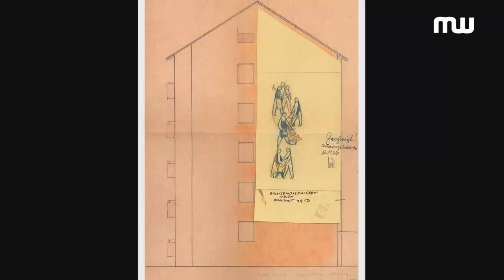Sgraffito - Die Kratzputzkunst der Nachkriegszeit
Sgraffito, das sind in Putz gekratzte Wandkunstwerke aus den Nachkriegsjahren. Nicht zu verwechseln mit den aufgesprühten Graffiti-Bildern und Schriftzügen unserer Tage. Zu finden sind Sgraffiti in Nürnberg verstärkt in den Neubaugebieten der nordöstlichen Altstadt, aber auch an vielen Schulgebäuden und in den großen Wohnbausiedlungen aus den 50er und 60er Jahren. Sie gestalten Plätze und Straßenzüge und erzählen uns von den Wünschen und dem Geschmack der Wiederaufbaugeneration.

Doch während bewegliche Kunst- und Designobjekte der Nachkriegsjahre immer begehrter werden und in die Galerien und Museen wandern, haben es die baugebundenen Bildwerke schwer. Oft erscheinen sie eher bieder und inhaltlich zu brav. Dabei müssten viele dieser Werke in ihrer flächigen Reduktion und in ihrer Hinwendung vom Figürlichen zum Abstrakten einen Vergleich mit den musealen Sammlerstücken ihrer Zeit nicht scheuen.

Trotzdem sind sie massiv bedroht: Renovierungs- und Modernisierungsarbeiten stehen bei den Nachkriegsbauten an; ein erheblicher Teil der Sgraffiti ist heute schon unter Wärmedämmplatten unwiederbringlich verschwunden. Was fehlt ist die Wertschätzung und daran will die neueste Dokumentation der Medienwerkstatt arbeiten: sie zeigt viele außergewöhnliche Sgraffito-Arbeiten aus Nürnberg und spricht mit Fachleuten, die sich für ihren Schutz stark machen.

Ein Film von Robert H. Schumann und Günther Wittmann